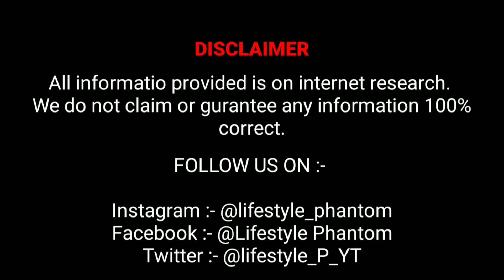Logan Paul Lifestyle | Income | Net Worth | Cars | House | Pets.